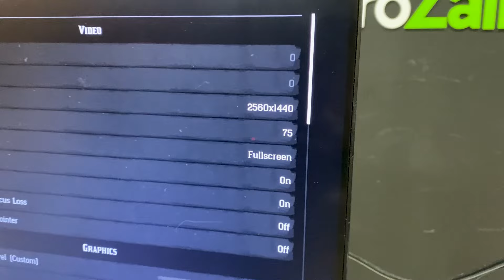Rs 350K ALL-WHITE Gaming PC build For my Subscriber ft. Game Benchmarks !!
Rs 350K ALL-WHITE Gaming PC build For my Subscriber ft. Game Benchmarks !! | pc build under 350k in pakistan | 3.5 lakh pc build | gaming pc build in pakistan | 350k gaming pc build in pakistan | all white pc build | full white pc build pakistan

Recommended Videos:-

Rs 200K Full Gaming PC Build Setup with Game Benchmarks | 2 Lakh Gaming PC Build | MicroZaib
Rs 165K Best Gaming & Editing PC build in Pakistan | 165K PC Build | PC Build under 165K
Rs 50,000 Best Gaming PC Build in Pakistan | 50k Gaming PC Build | PC Build under 50000 in Pakistan

This channel does not promote or encourage any illegal or unlawful activities, all content provided is only for spreading science, technology, and educational purposes.